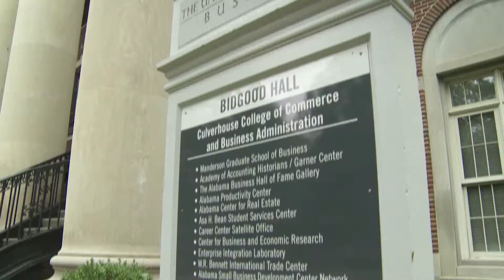Culverhouse College of Commerce - University of Alabama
The Department of Information Systems, Statistics, and Operations Management offers a wide range of expertise in the field of Business Analytics to organizations and students. For over 40 years the department has trained students and assisted companies with the application of analytics to operations and decision-making problems. The expertise and programs in the department cover all facets of Business Analytics from data acquisition, management, and warehousing to predictive modeling to optimization and decision analysis.